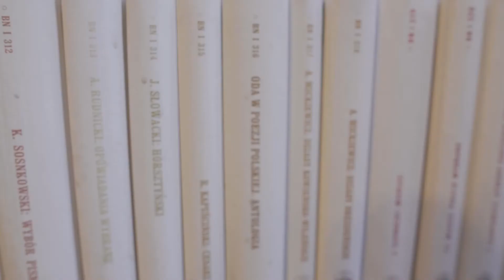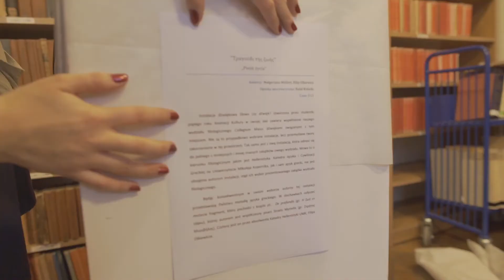Słowo czy dźwięk? Projekt studentów animacji kultury z UMK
Relacja z wernisażu instalacji "Słowo czy dźwięk?" zorganizowanej przez studentów kulturoznawstwa UMK (specjalizacja Animacji kultury).